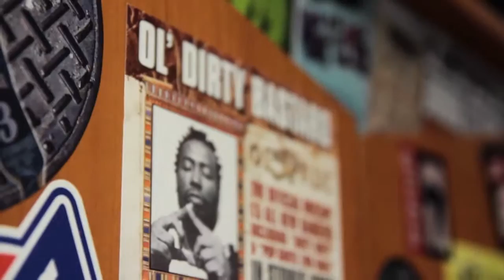Dj Tomekk - 1wsze miejsce - zapowiedź imprezy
Realizacja/montaż